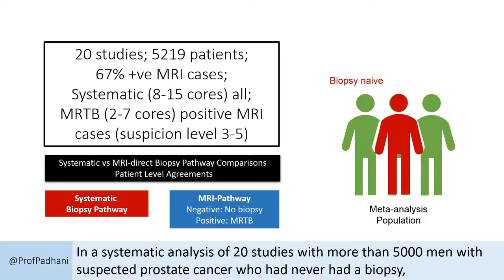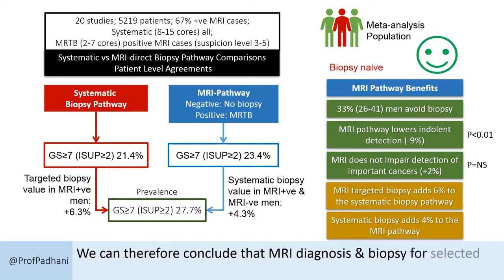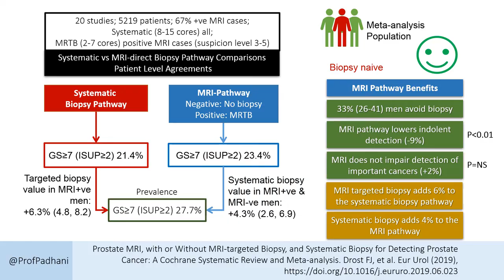Cochrane MRI for prostate cancer diagnosis - science abstract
This is the science abstract of the Cochrane review on MRI for prostate cancer diagnosis.